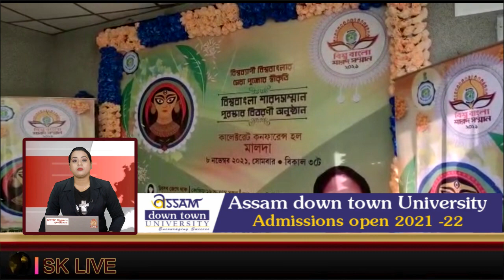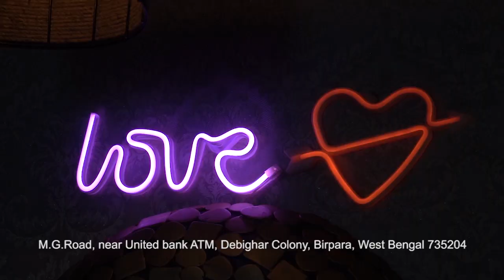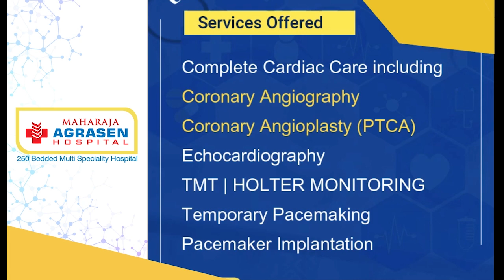Update সারাদিনের | 9th November 2021